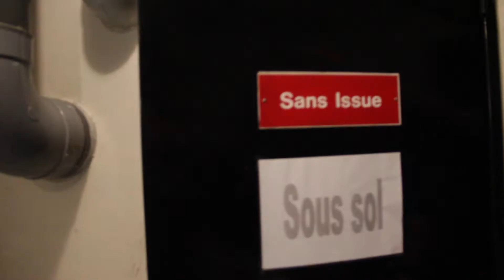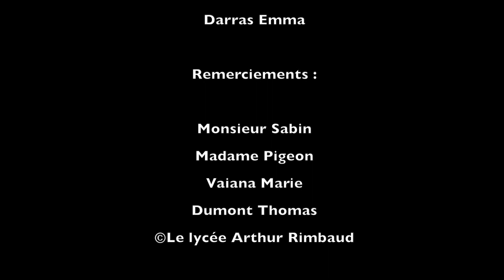Bonnes vacances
Groupe:
Baptiste Livat
Baptiste Hermant
Corentin Lancez